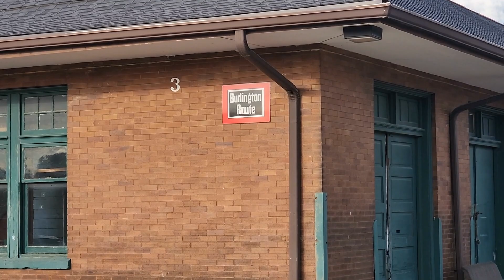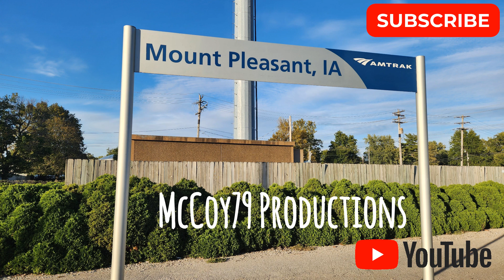10/10/23 New Platform coming soon Mt. Pleasant IA.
Railfanning Mount Pleasant Iowa, they are due for an upgrade at the Amtrak station and are in the process of putting in a new platform! We also caught a BNSF manifest that we saw setting outside of New London IA. just before the California Z arrived! Enjoy bnsf bnsfrailroad bnsf_railway amtrak trainspotting #